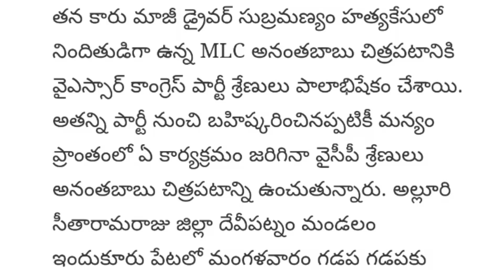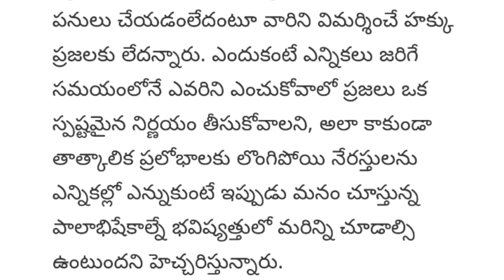MLC అనంతబాబు చిత్రపటానికి పాలాభిషేకం చేసిన వైసీపీ శ్రేణులు | mlc ananthababu